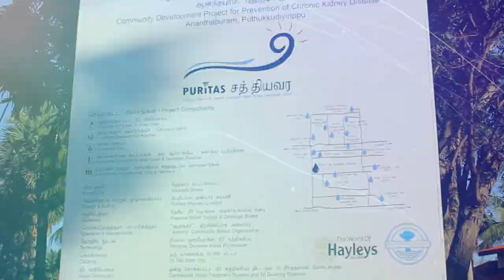Puritas Sath Diyawara - Haycarb PLC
Sath Diyawara” is a CSR project which is being carried out by our very own subsidiary Puritas (Pvt) Ltd , which is also the key CSR initiative undertaken by the Hayleys Group which was initiated with the aim of giving hope to people by providing  good quality water, enriching lives and facilitating socio-economical  needs in areas affected by Chronic Kidney Disease (CKD). This massive project has so far illumined the lives of 33,593 People in 19 villages over the completion of 16 projects, at a cost of LKR 64 million. Through Sath Diyawara initiative, 160,000 Liters of water is purified daily thus giving hope to over 1,162 CKD patients.